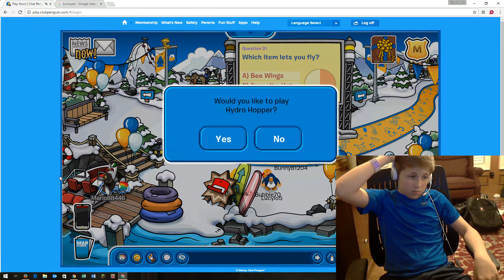Boring Boat - Club Penguin 9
Wow. A boat.